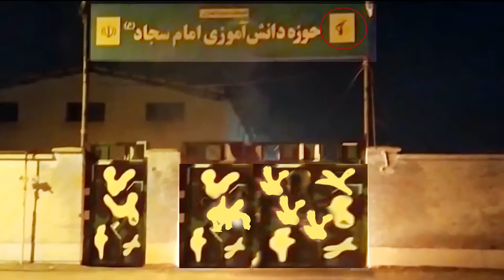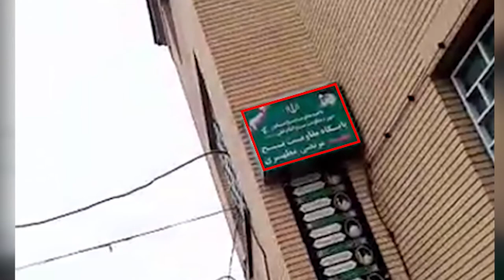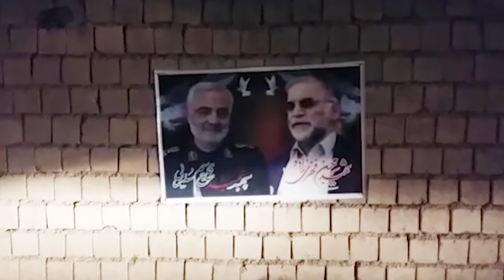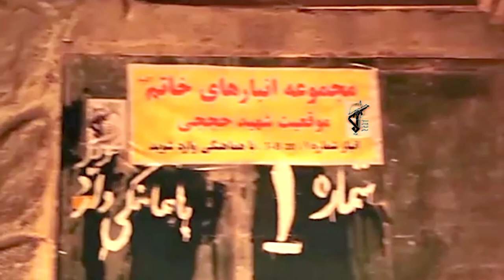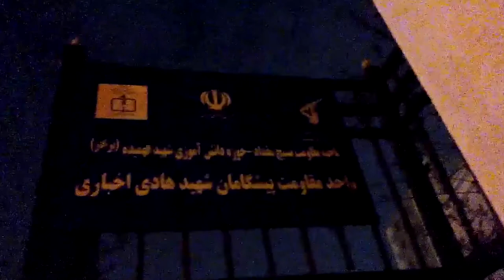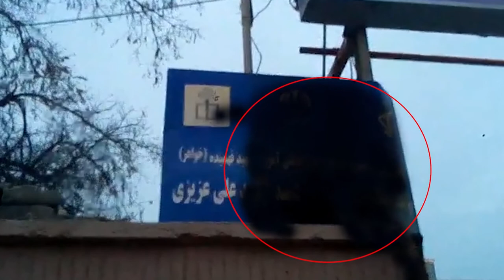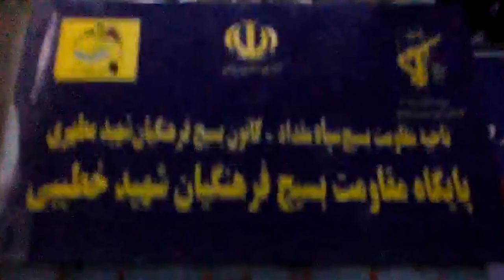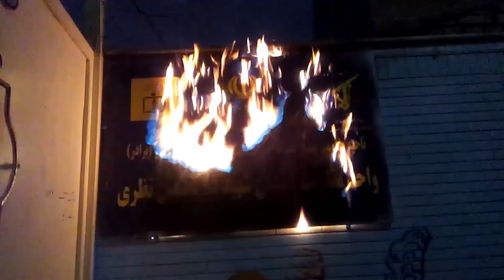Iran: Defiant youth step up activities in second week of December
Two days earlier, the defiant youth targeted the so-called Imam Sajjad suppressive center in Gachsaran, an IRGC bassij base in Neyshabour, the IRGC’s so-called Imam Ali security battalion in Tehran, and a poster of the eliminated Qods Force commander Qassem Soleimani. The entrances and signs of those locations were set on fire.

On Tuesday, December 8, the entrance of the office of the Friday prayer leader and Khamenei’s representative in Khorramabad (Lorestan Province) and on Monday, the entrance of the IRGC’s Khatam al-Anbiya warehouses were set ablaze in Tehran.

In three separate actions on Sunday, December 6, defiant youth torched the entrance of the so-called Vali-e Asr repressive seminary in Isfahan’s Parvin Etesami Street, the IRGC’s Meqdad Bassij base and another Bassij base in the city of Mashhad, northeast Iran.

The local population enthusiastically welcomed these activities, which were carried out despite the security forces being on maximum alert.